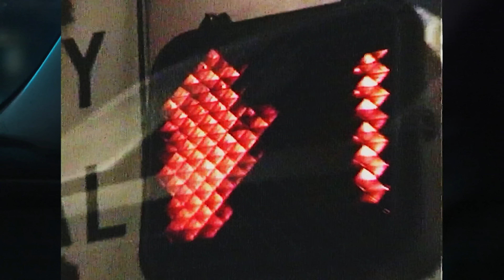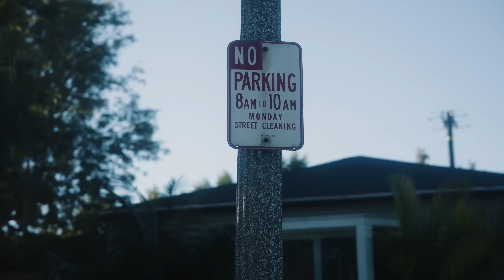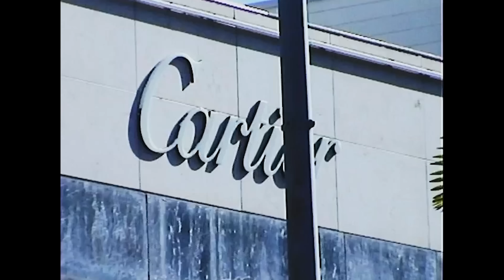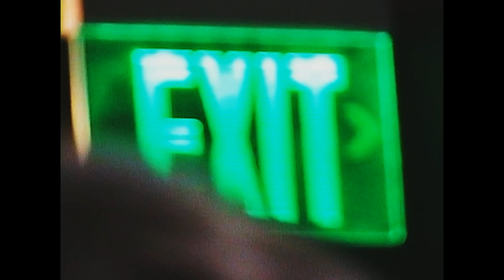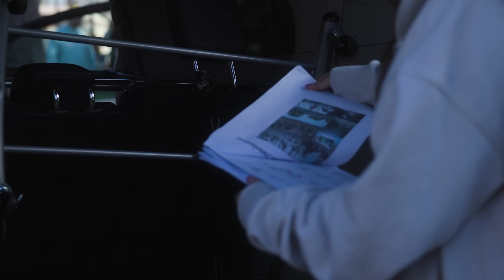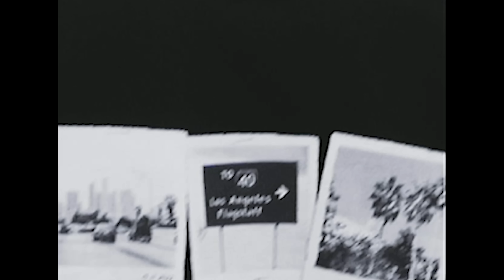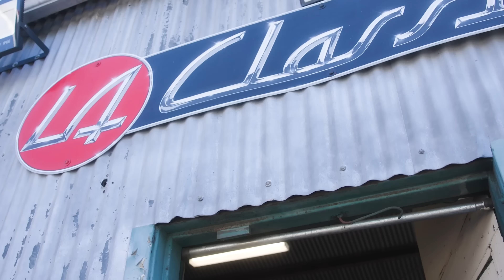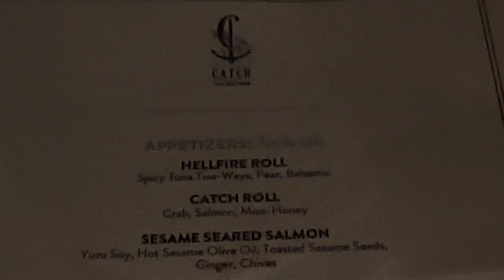TRUST THE PROCESS - THE DOCUMENTARY | PEGADOR®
0:00 INTRO
0:34 TRAVELDAY LAX
4:19 VENICE BEACH - LOCATIONSCOUTING
7:03 F & CO JEWELERY
9:02 FAIRFAX
9:52 NBA GAME
11:41 CRENSHAW
13:54 ROOFTOP DOWNTOWN LA
16:16 VENICE BEACH - SKATEPARK
18:01 LA CLASSICS REPAIRSHOP
19:36 BEVERLY HILLS - PEGADOR MANSION
20:16 GIVEAWAY